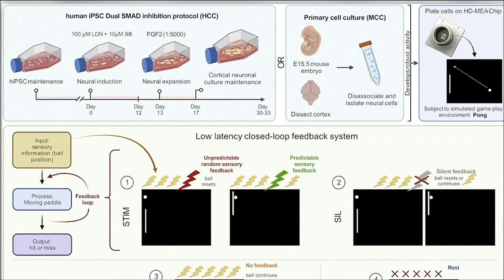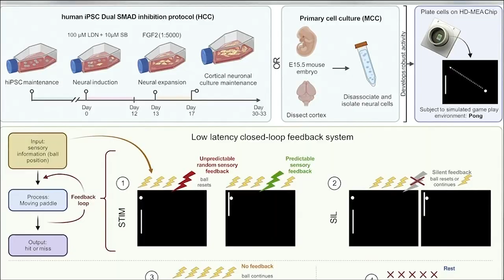Science Buzz | Patient plays saxophone during surgery; Brain cells taught to play video games; Space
Awake surgeries allow the doctors to monitor any effect on the patients neurological function.